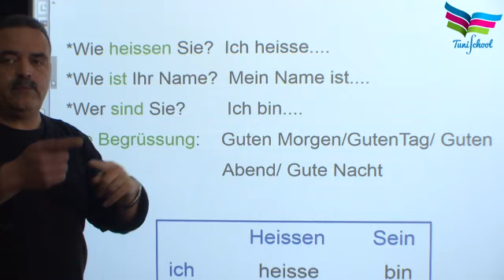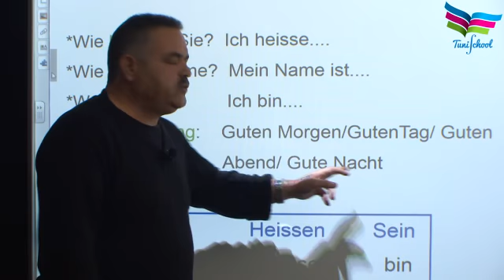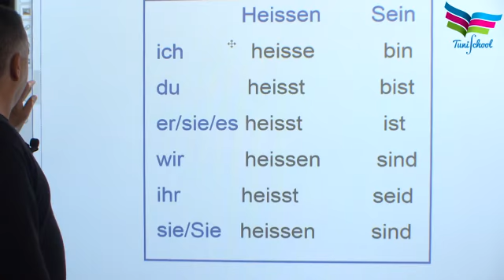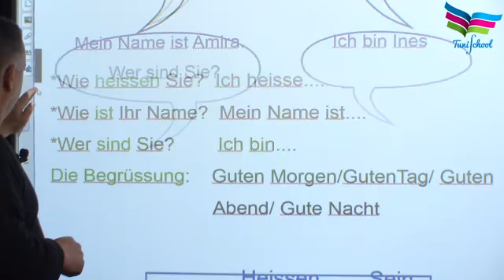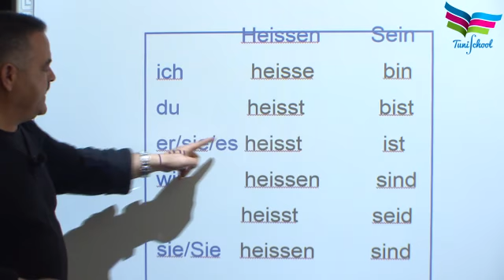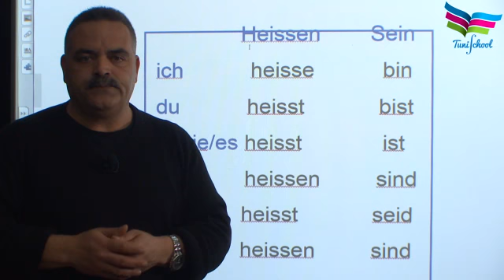Cours d'allemand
Cours d'allemand pour les débutants